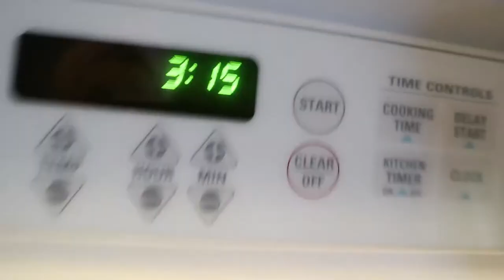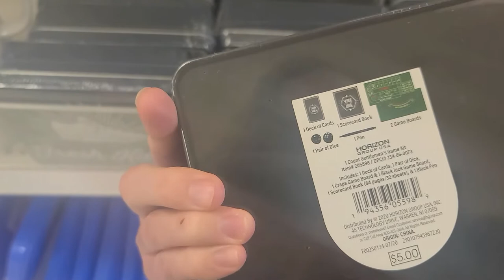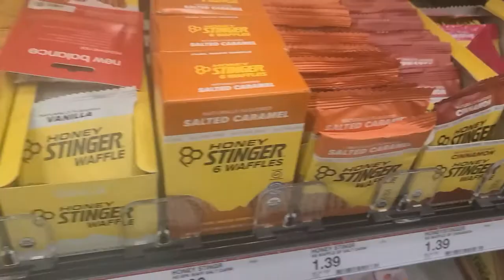Shopping At Target for Stocking Stuffers | Vlogmas Day 3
SHOPPING AT TARGET FOR STOCKING STUFFERS
❄ Day 3 of Vlogmas 2020